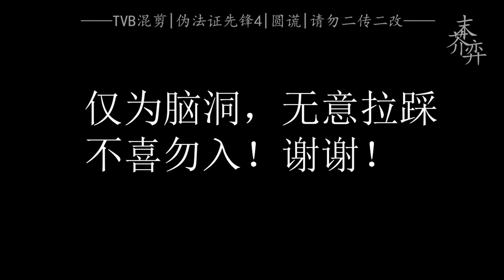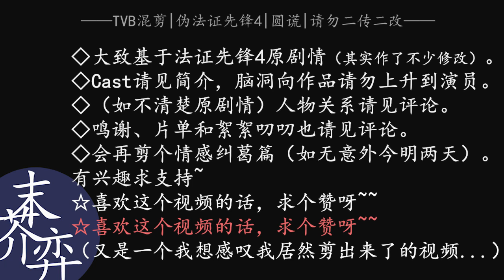【TVB|偽法證先鋒IV|圓謊】林峯法證 馬明督察 佘詩曼記者 鐘嘉欣法醫 楊怡警長（徐子珊 黃宗澤 吳卓羲 陳法拉 蒙嘉慧 謝天華）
视频内为简体中文不喜慎入（UP粤语0级...）
自制视频，请勿二传二改，谢谢！
非英文的自制视频，一般b站播放量1k以上会发到youtube（不太大的话...）
无意拉踩，仅为脑洞，不喜勿入。
人物关系和剧情基本基于法证先锋4原设定，剧情略作修改（不过没按照时间顺序剪，估计也没人看得出来对应了哪几段剧情）
人物主要是基于素材选取的，基本我都是路人粉，所以请勿对演员进行拉踩，谢谢。
Cast：
林峯-高安
马国明-国王
佘诗曼-徐意
钟嘉欣-闻家希
杨怡-高靖
徐子珊-Queen
黄宗泽-Stan
吴卓羲-Louis
蒙嘉慧-Monique
陈法拉-Emma
谢天华-Michael
（不敢相信我居然剪出来了）